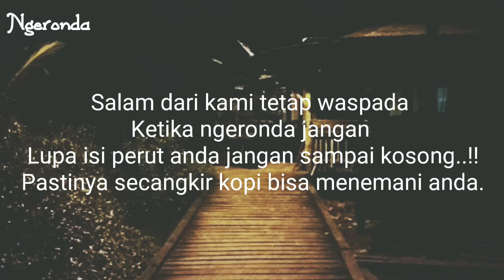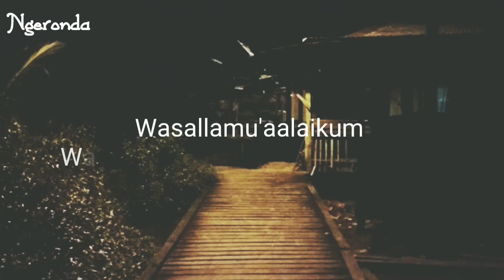MOBIL RC BERKAMERA - Jelajah Kampung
MOBIL RC BERKAMERA - Jelajah Kampung, Mobil Rc Kamera, Mobil Remote Control Berkamera

Terima Kasih
Wassallamu'aalaikum Wr.Wb

Thk to Youtube